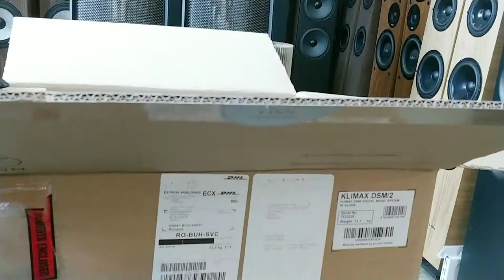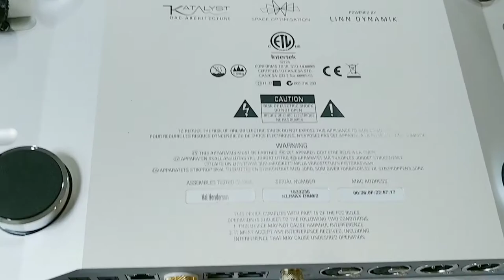LINN Klimax DSM2 Katalyst unpacking and first minutes of play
LINN Klimax DSM2 Katalyst unpacking and first minutes of play, first systen with Pass Labs XP 12 and 350.8, Martin Logan ESL15A, second system with Pass Labs XP12 and X150.8 and Paradigm Persona 3F.